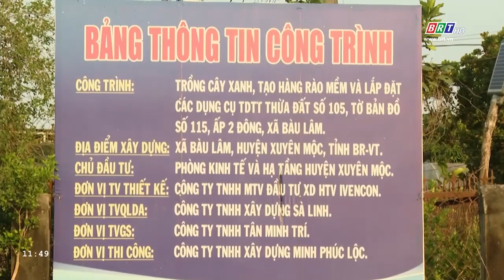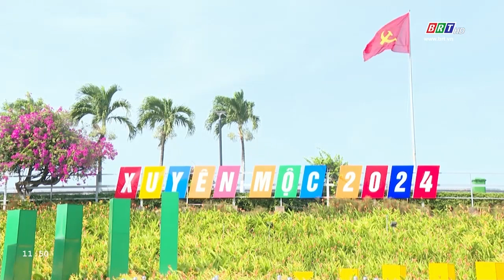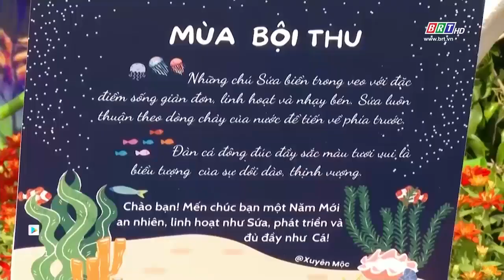Thay đổi diện mạo vùng quê Xuyên Mộc | BRTgo